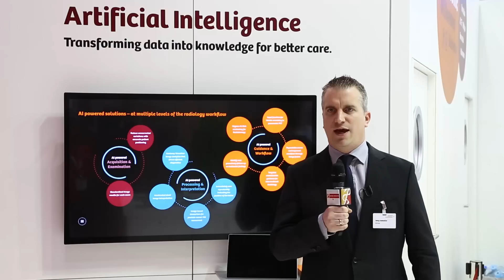Joerg Aumueller, Global Product Management, Siemens Healthineers - Arab Health TV 2018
Joerg Aumueller, Global Product Management, Artificial Intelligence, Siemens Healthineers at Arab Health exhibition 2018.